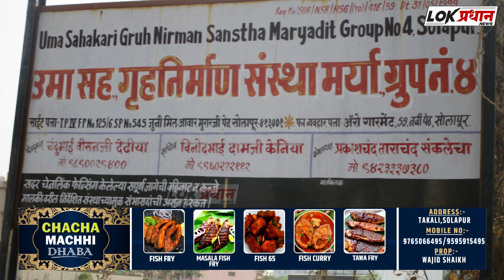कुमार करजगी यांचा जामीन रद्द होणार ?